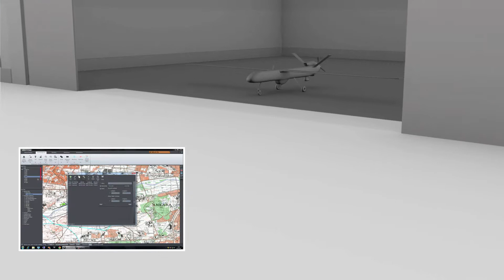STM FocusFlite Tanitim Filmi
STM Savunma Teknolojileri Mühendislik A.Ş. Focus Flite görev destek sistemi tanıtım filmi. Yönetmen: Alper Ömeroğlu